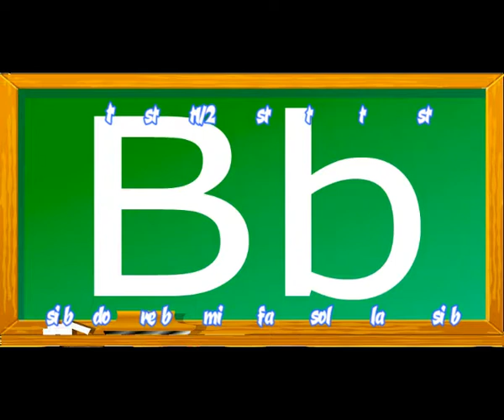Lydiab b3 mode(modo lidio b3) - sib(Bb)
Lydiab b3 mode